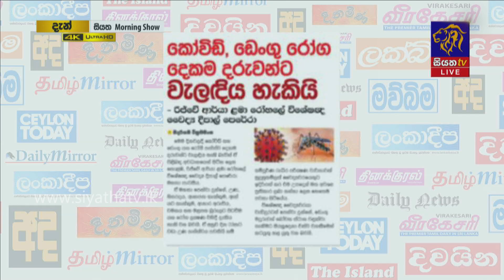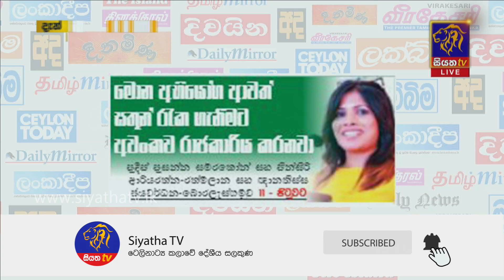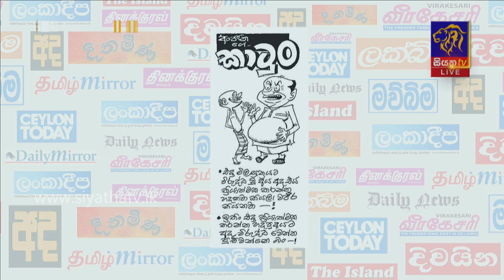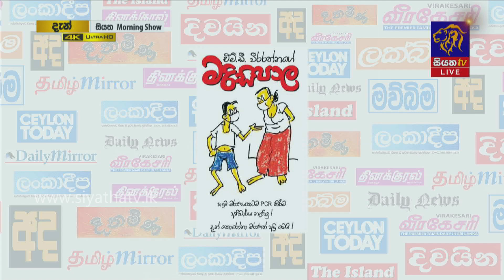Siyatha Morning Show | 18 - 02 - 2022 | Siyatha TV